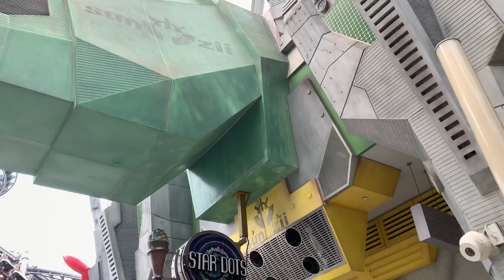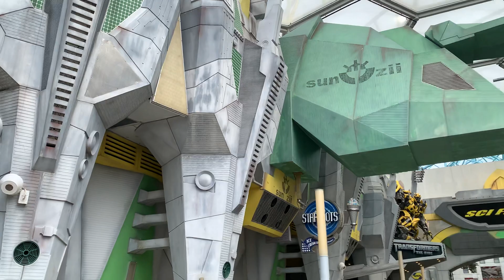공상 과학 도시 ❂ 유니버설 스튜디오 싱가포르